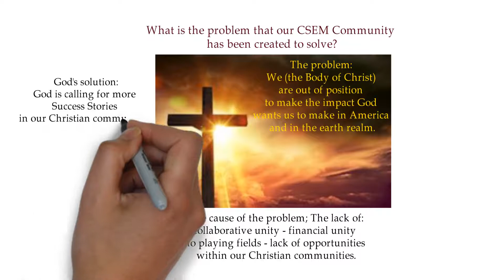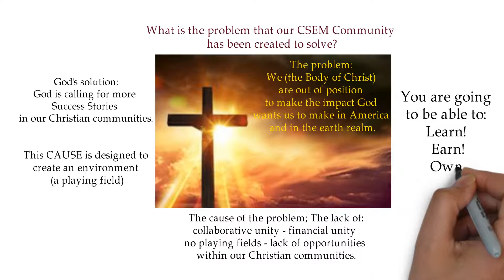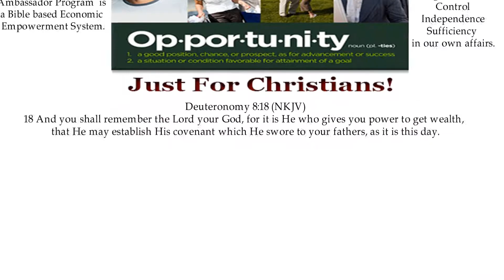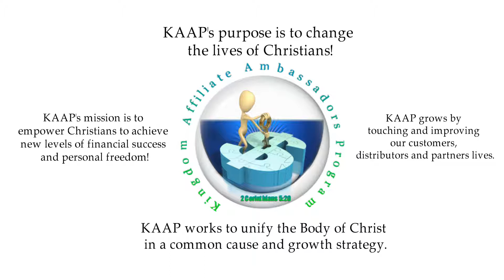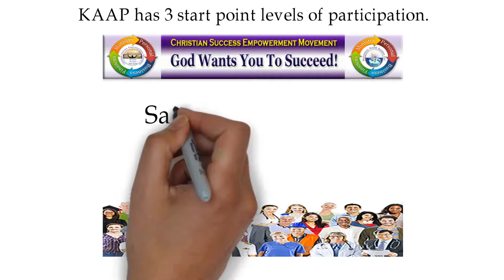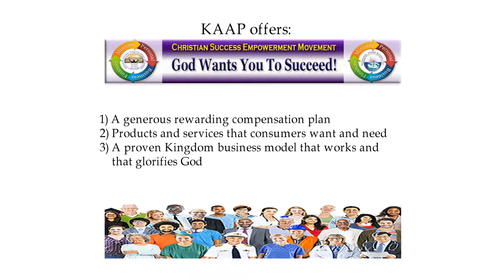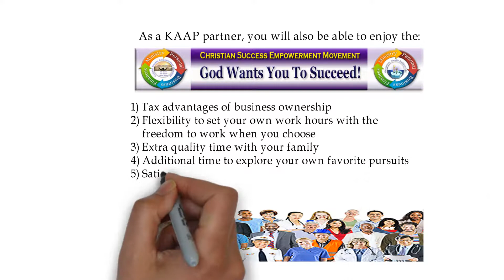KAAP eBook Intro Video